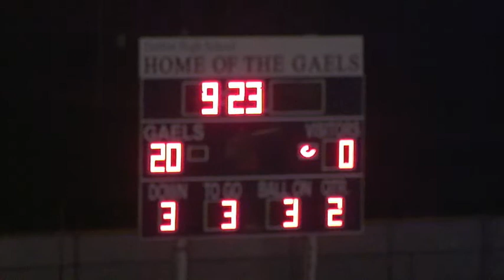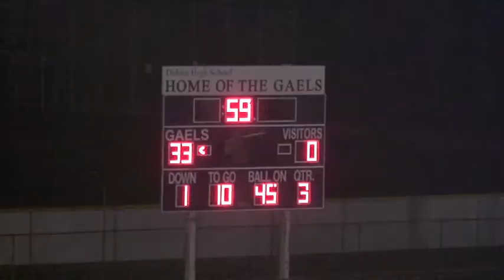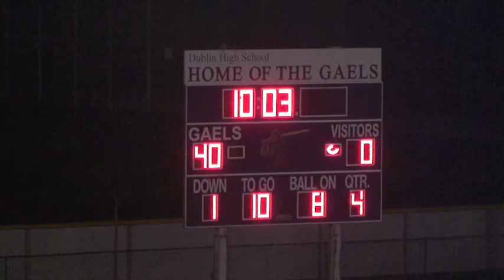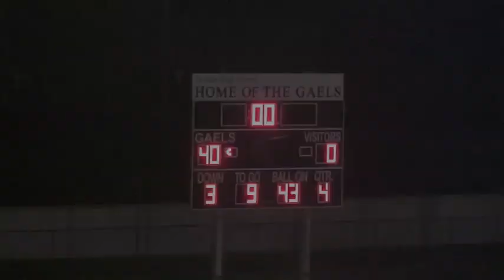Dublin High vs Dougherty Valley High 11-10-11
Dublin vs Dougherty..  final 2011 regular season game.